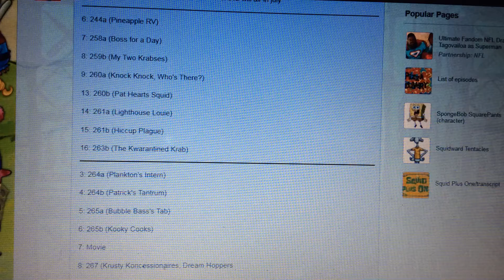May 31, 2020